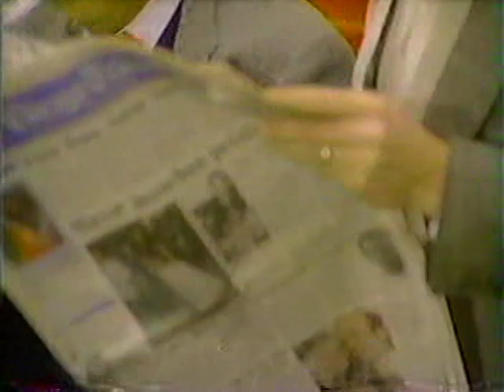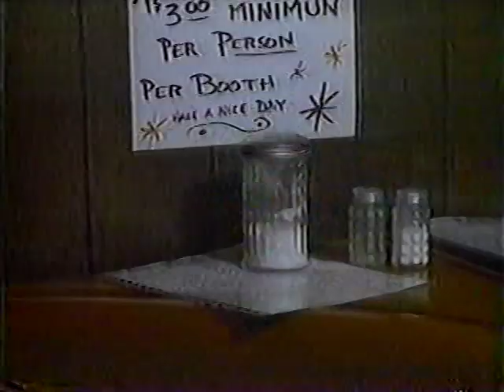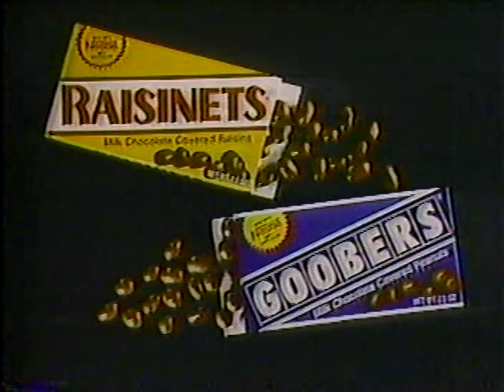Siskel & Ebert Classics - 5/20/88 - Willow, Jack's Back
DA and ASSAULT OF THE KILLER BIMBOS also in this early Summer '88 episode. [Note: re-loading this due to some kind of audio sync issue that is not in my tape or DVD-R transfer, but did show up in the initial Youtube upload] As a reminder, if you're looking for the latest home video reviews -- from Blu-Rays of classic catalog titles to the latest releases -- be sure to check out my own review